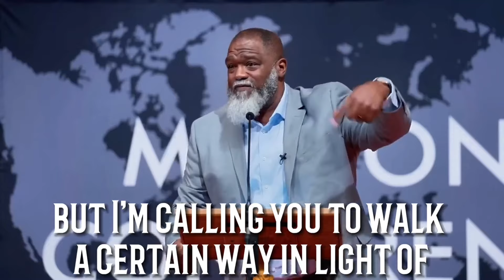In Christ -- Voddie Baucham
Voddie Baucham Sermon

Original Sermon: Dragons Abounding: The Great Errors Confronting the Church | Dr. Voddie Baucham